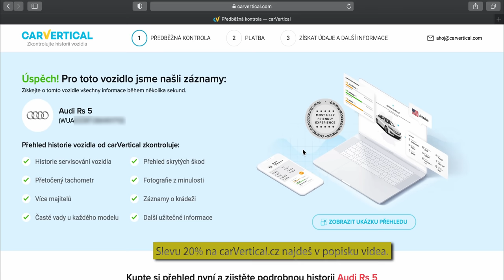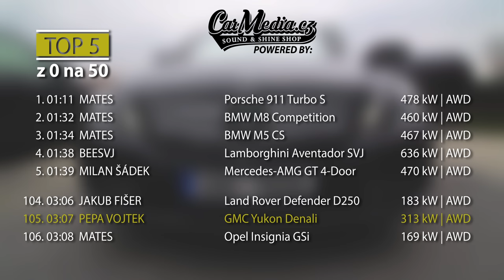4K | FRONTMAN KABÁTŮ PEPA VOJTEK A JEHO MENŠÍ VELKÝ AUTO | GMC YUKON DENALI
Kupuješ auto? Chceš ho prověřit a ušetřit 20% při využití carVertical.cz?

TwoFatGuys
PRODUCTION